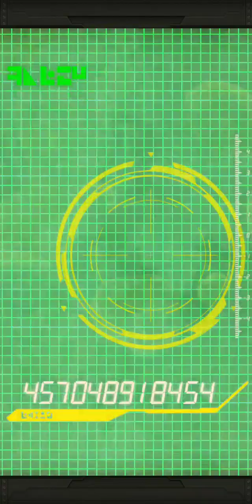8th Anniversary "77" Special Ticket summon